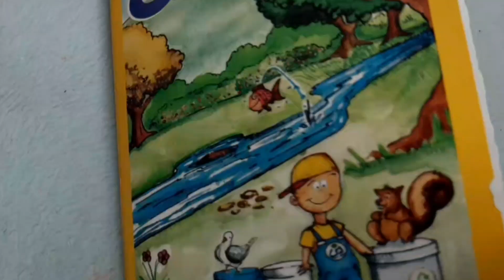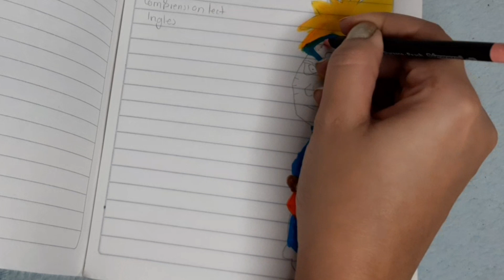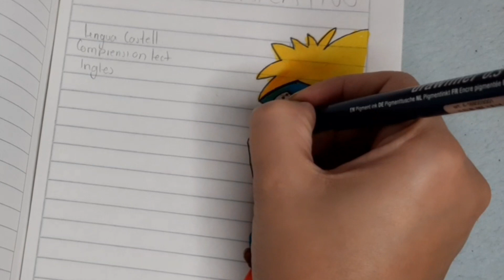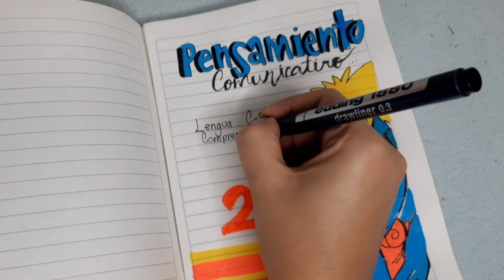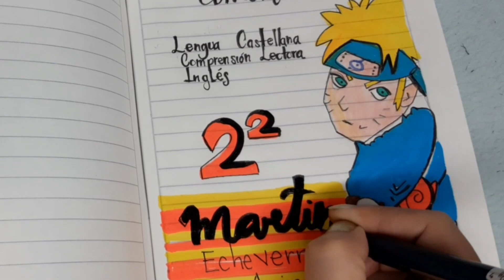Cómo marcar tu cuaderno de Naruto